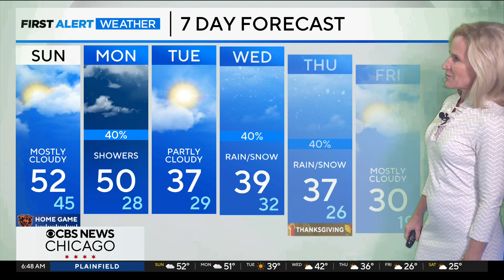Mary Kay Kleist 11/24/2024 CBS CHICAGO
CBS CHICAGO, Chicago Illinois